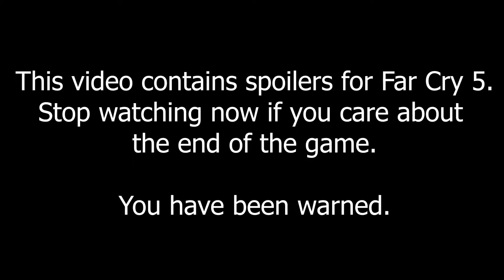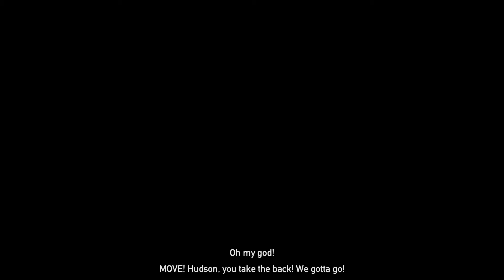Far Cry 5 - The End Is Nigh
John, Faith and Jacob have had their final say. Only Joseph remains. It is time for the final encounter.

SPOILERS
This is the final sequence of the game. If you have not played and care about the story. Stop NOW!